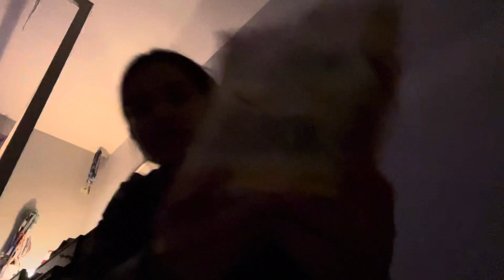Vlogmas day #8 (school, chorus, and guinea presents)